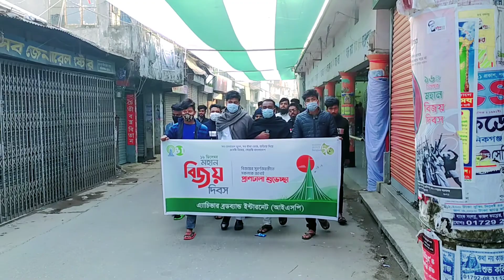16th December Bijoy Dibosh | History of 16 December 1971 | Achiever Broadband Internet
16th December Bijoy Dibosh | History of 16 December 1971 | Achiever Broadband Internet | বিজয় দিবস |
History of 16 December 1971 | Victory day of Bangladesh _ বিজয় দিবস
মহান বিজয় দিবস স্ট‍্যাটাস।। Mohan Bijoy Dibosh Status।। ৫০তম বর্ষপূর্তি।
16th December Bijoy Dibosh | History of 16 December 1971 | Achiever Broadband Internet | বিজয় দিবস |
ভিডিও টি কেমন লেগেছে, অবশ্যই কমেন্ট করে জানাতে ভুলবেন না | আর যদি কোন কিছুতে ভুল হয়ে থাকে তাহলে কমেন্ট করে জানান | আমরা সমাধান করার চেষ্টা করবো।
আশা করি সবাই আমাদের পাশে থাকবেন ধন্যবাদ |

আমরা চেষ্টা করবো আপনাদের মাঝে প্রতিদিন নতুন নতুন ভিডিও আপলোড করার জন্য, আমাদের পাশে থাকার জন্য ধন্যবাদ  |
এছাড়া ভিডিও দেখে যাতে আপনি খুব অল্প হলেও বিনোদন পেয়ে থাকেন সেটা আমরা প্রতিনিয়ত চেষ্টা করে যাব |

Be sure to comment on how you like the video And if there is something wrong, please comment We will try to solve.
I hope everyone will be by our side. Thank you

We will try to upload new videos among you every day, thank you for being by our side
In addition, we will always try to entertain you by watching the video, even if it is very little